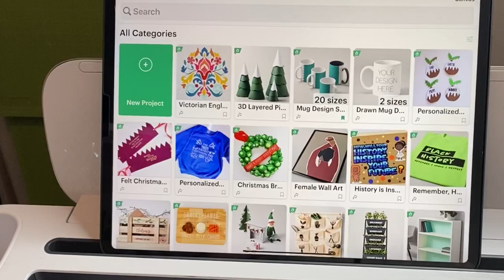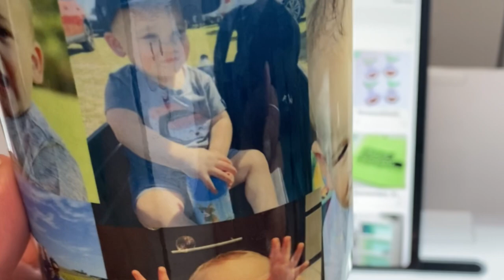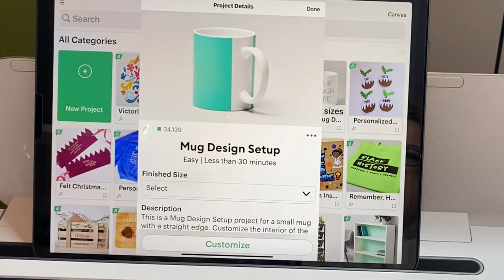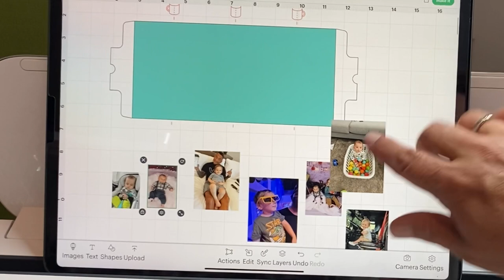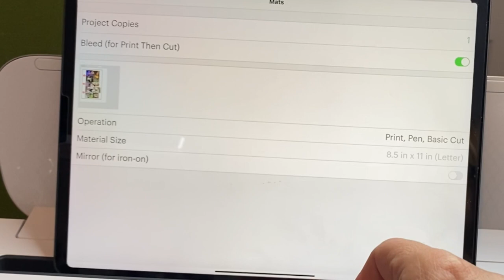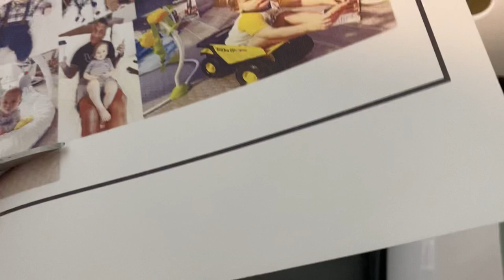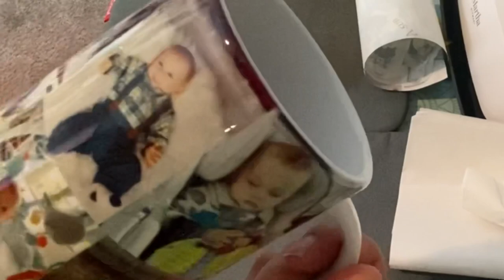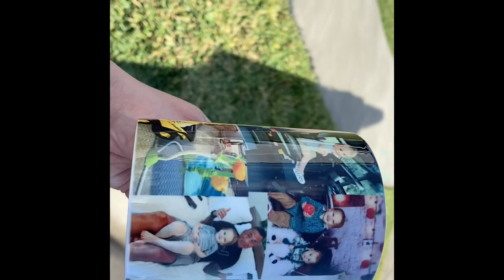How to put photos on a coffee mug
This adorable personal iced coffee mug is a fantastic gift for anyone. Using sublimation and Cricut to make the images and the Cricut mug press to apply pictures to the coffee cup. This is such a perfect gift.